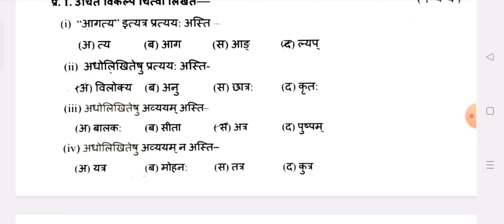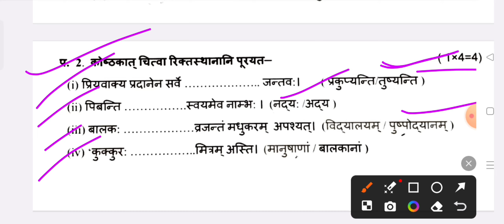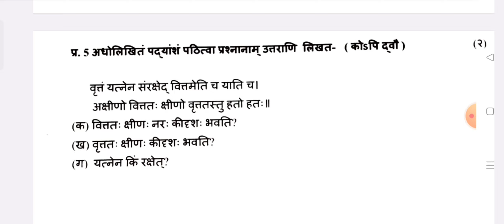कक्षा 9वी संस्कृत विषय मासिक टेस्ट पेपर माह अगस्त|| class 9th Sanskrit masik test paper August 2024